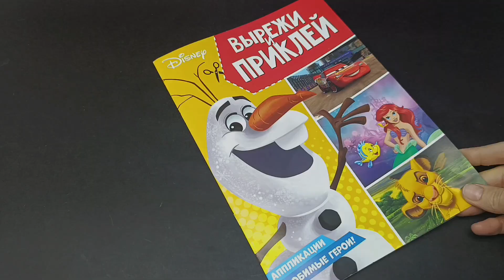Книга-аппликация «Укрась комнату» «Поделки своими руками», «Объемные аппликации» «Вырежи и наклей»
Занятия аппликацией развивают мелкую моторику, аккуратность и усидчивость ребёнка. Они познакомят малыша с ножницами и клеем, пробудят в нём воображение и разовьют творческие способности.